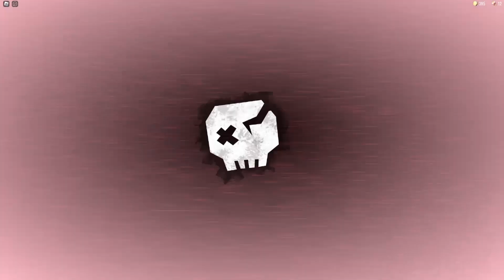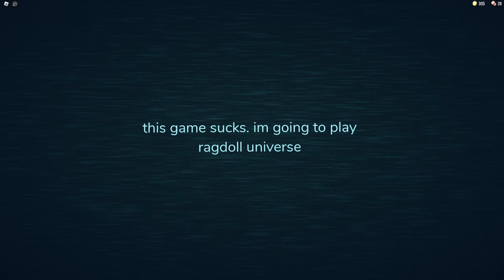MÓJ PIERWSZY RAZ W SUPER HARD MODE THE DOORS UPDATE??